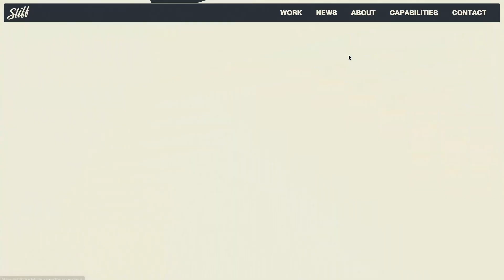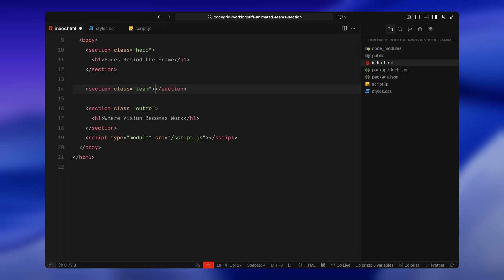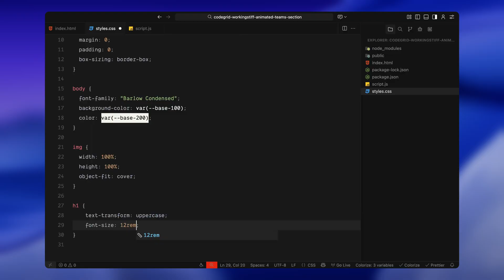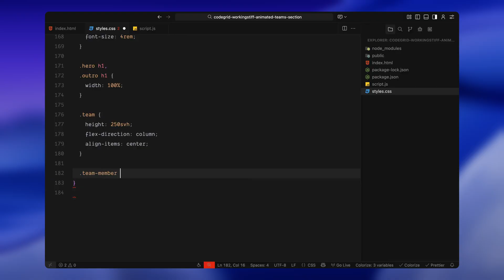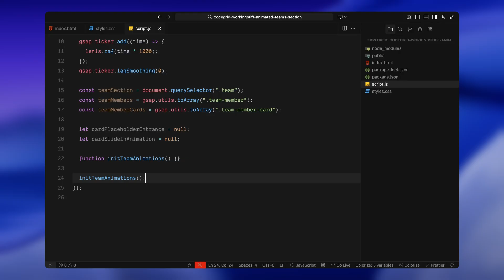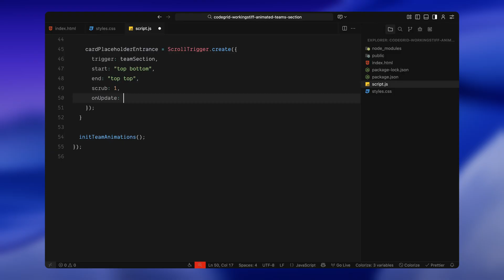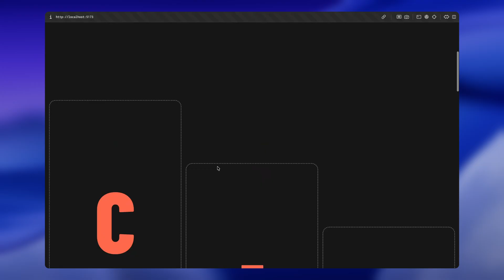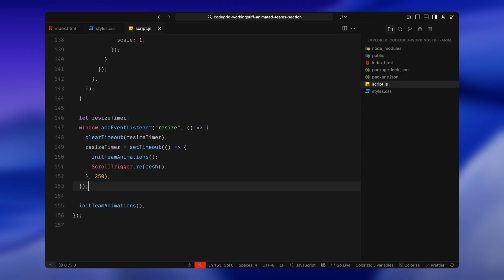When I Let ScrollTrigger Direct the Team Page Like a Scroll-Controlled Reveal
Rebuilding an award-winning animated team section using HTML, CSS, and JavaScript — powered by GSAP and ScrollTrigger.

Timestamps:
0:00 Intro
1:27 HTML
3:19 CSS
8:20 JavaScript